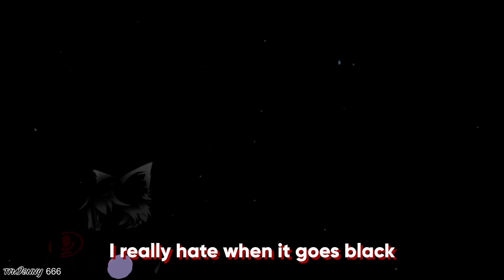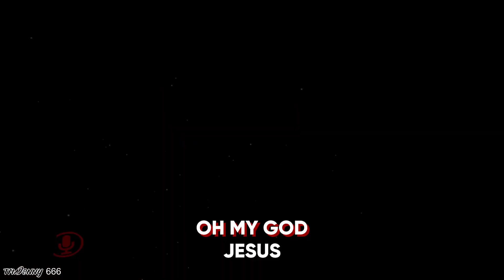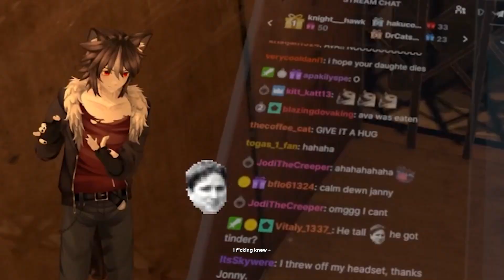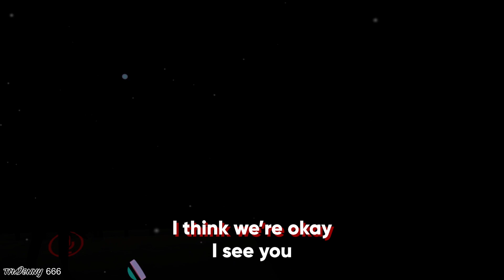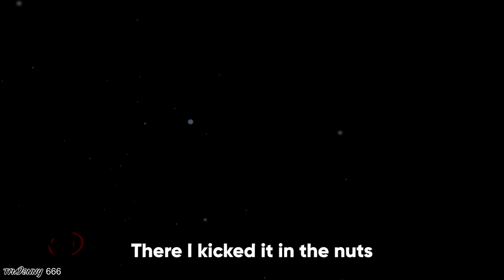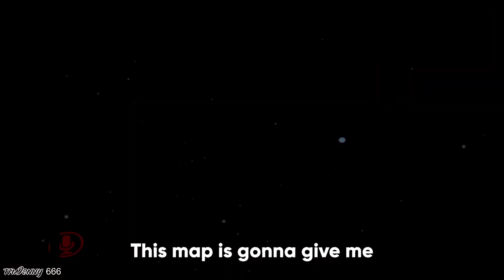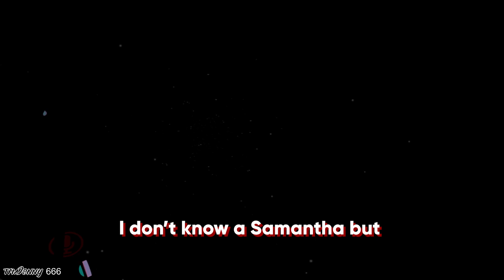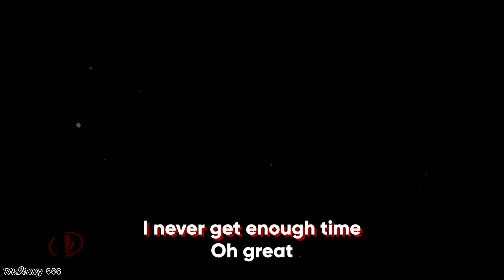WE GOT TRAPPED IN A HAUNTED ELEVATOR!!